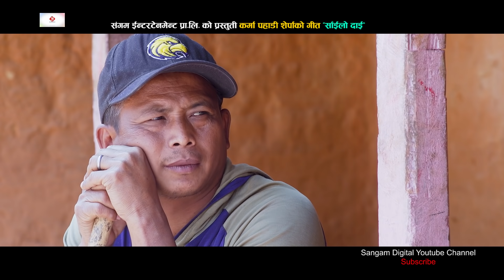New Nepali Janabadi Lok Song 2075/2019 | Sailo Dai - साइलो दाई | By Karma Pahadi Sherpa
Watch New Nepali Janabadi Lok Song Only On Sangam Digital's official YouTube channel.

➥Sangam Digital Presents :- New Nepali Janabadi Lok Song

➥Song :- Sailo Dai
➥Vocal :- Karma Pahadi Sherpa
➥Lyrics :- Sagar Birahi
➥Arranger :- Sagar Birahi
➥Audio/video :- Sangam Digital Pvt. Ltd.

➥Director :- Bhagiratha Gaha Magar
➥Artists :- Karna/Doban/Ritu
➥Post Production :- Sangam Digital Pvt. Ltd.
➥Audio/ Video Available Only On Sangam Digital Pvt. Ltd.

➥All the Audio and Video rights of this Music Video is owned only by Sangam Digital Pvt. Ltd.